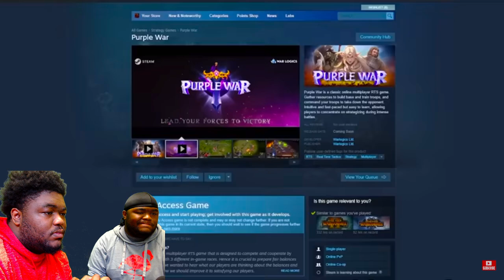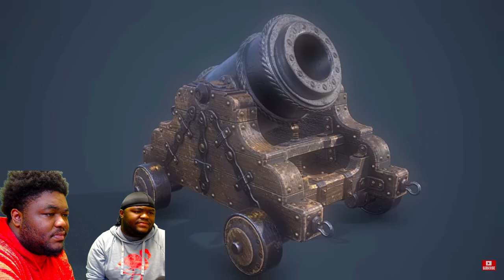(Twins React) to 10 HILARIOUSLY CRAZY Ork Weapons. Warhammer 40k Orks Lore - REACTION